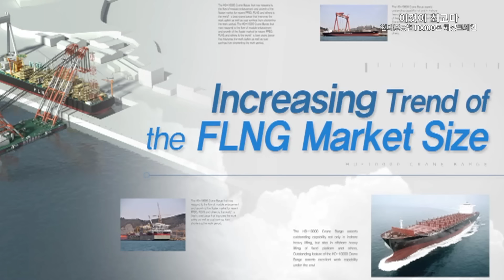국내 최대 10000톤 해상 크레인 [이것이 최고다]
HD현대중공업에서 보유하고 있는 국내 최대 규모의 1만톤급 해상크레인.
이 해상크레인의 사양과 주요 작업 모습을 소개합니다.
해상크레인 문의
   - HD현대중공업 해양생산지원부(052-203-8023)